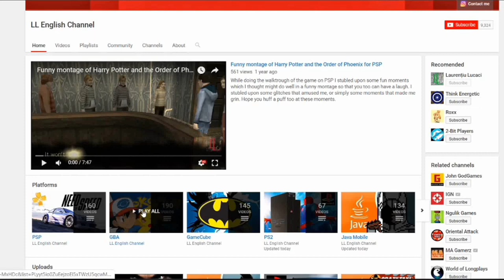All LEGO Games for PS2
Here is a list of all LEGO Games for the SONY PLAYSTATION 2:
1. Lego Racers 2 (2001)
2. Football Mania (2006)
3. Island Extreme Stunts (2002)
4. Drome Racers (2002)
5. Bionicle (2003)
6. Bionicle Heroes (2006)
7. Lego Star Wars: The Videogame (2005)
8. Lego Star Wars II: The Original Trilogy (2006)
9. Lego Indiana Jones: The Original Adventures (2008)